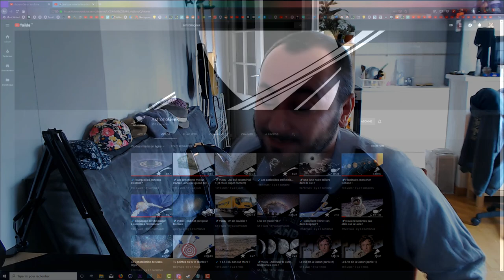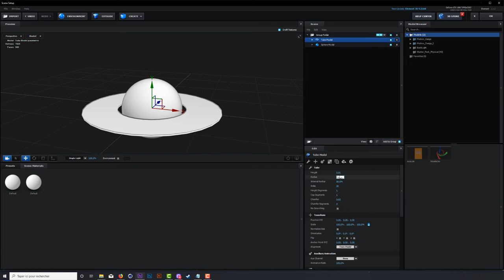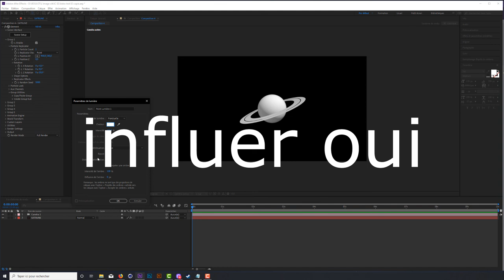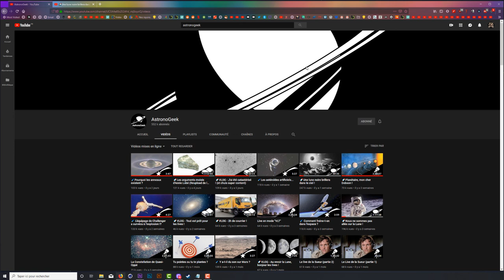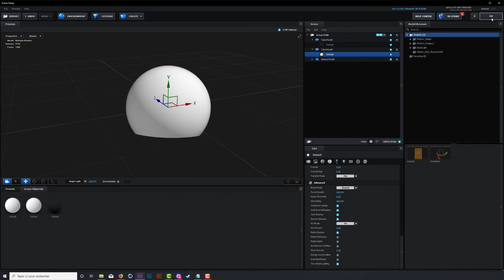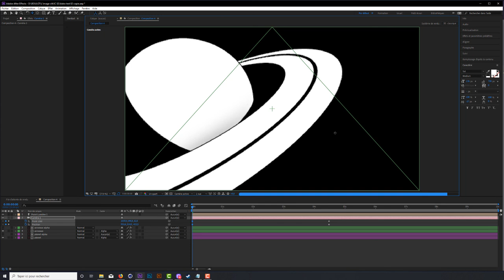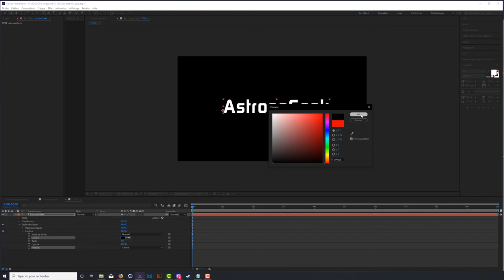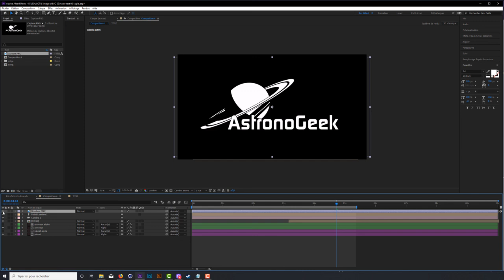L'image clé ep.02 - Astronogeek l'astropatate!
Aujourd'hui on fait une intro pour la chaine AstronoGeek!